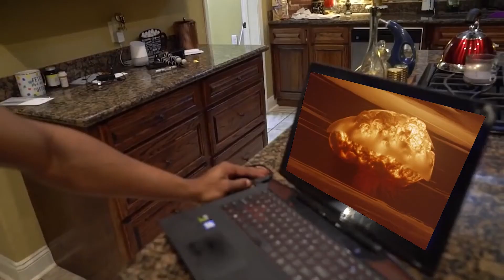Cocomelon from Ohio 4